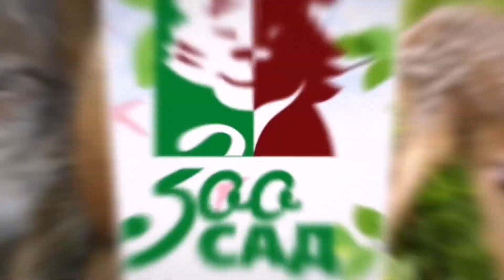Прогулки по зоосаду, часть XII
Дорогие друзья! Предлагаем вам отправиться с нашим Садовником в путешествие по Приамурью и познакомиться с растениями нашего края поближе.🔆🌻🌼
Для самых внимательных мы приготовили задания:

1. Назовите цветы, которые занесены в Красную книгу Хабаровского края?
2. По каким причинам растения оказываются в Красной книге?